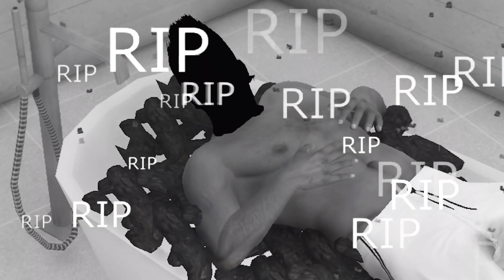TRUTH Or DARE Challenge With Shinchan In GTA 5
THUMBNAIL/VIDEO - MADE BY ME{ARYAN 2 TOONZ},

TODAY WE WILL DO TRUTH Or DARE Challenge With Shinchan In GTA 5